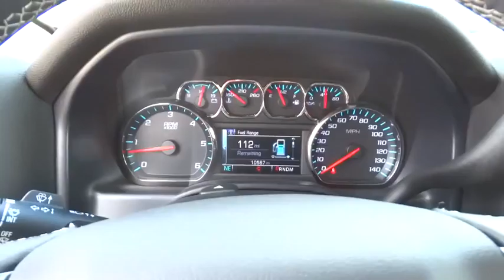2015 Chevrolet Silverado 1500 Beckley, Lewisburg, Princeton, Charleston, Summersville, WV 6103A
2015 Chevrolet Silverado 1500
2015 Chevrolet Silverado 1500 LT - Stock#: 6103A - VIN#: 3GCUKREC8FG140658

Mirrors outside heated power-adjustable (includes driver's side spotter mirror) (Body-color. Mirror caps will be chrome with (PDX) Custom Sport Edition.),Steering wheel leather-wrapped with audio and cruise controls,Chevrolet MyLink audio system 4.2 diagonal color screen with AM/FM stereo USB ports auxiliary jack SD card slot Bluetooth streaming audio for music and most phones hands-free smartphone integration Pandora Internet radio and voice-activated technology for radio and phone,Bluetooth for phone personal cell phone connectivity to vehicle audio system,Brakes 4-wheel disc with DURALIFE rotors 4-wheel antilock,OnStar Directions and Connections plan for 6 months including Automatic Crash Response Stolen Vehicle Assistance Roadside Assistance and Turn-by-Turn Navigation for vehicle availability details and system limitations. Services may vary by model and conditions.),Tire Pressure Monitoring System (does not apply to spare tire)